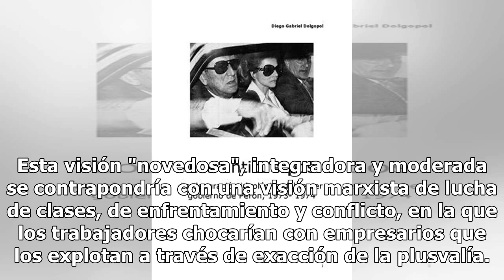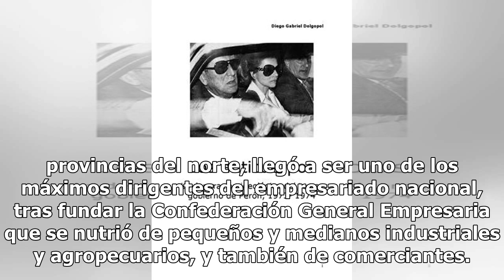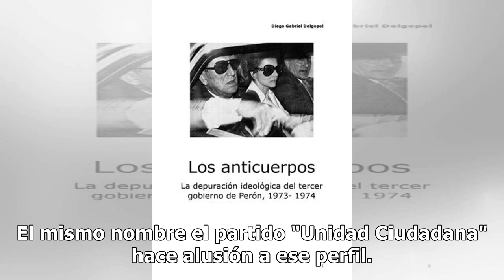Sinceramente, ya vimos la película de Ber Gelbard: volver al pasado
Tanto en el libro, como en speech desarrollado se pueden ver claras señales de que lo que será el perfil del nuevo discurso oficial en materia económica y social. El formato del discurso es supuestamente innovador, e integrador de los distintos componentes de la sociedad, evitando el conflicto intra...